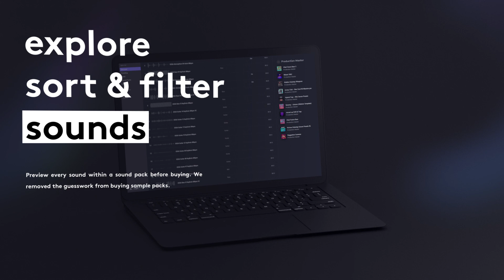Trance Project File for Ableton Live, FL Studio & Logic Pro by OST Audio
'Classic Uplifting Template by ReOrder' by OST Audio is a revolutionary Template produced by ReOrder, a top Trance producer whose music is energetic and ready to take your production into a state of musical euphoria. ReOrder has extensive experience in production and this project is proof of that. You can expect amazing solutions, attention to detail, and creative ideas from this project. Th
is project is organised and labelled making it easy for you to draw from it.

What You Get:

⦁ Fully arranged track project produced by ReOrder
⦁ Professional mix
⦁ Amazing sound design
⦁ All samples & synth Presets included
⦁ Layers
⦁ Clean & easy to read

Templates include projects for:

⦁ Ableton
⦁ FL Studio
⦁ Cubase
⦁ Logic Pro

Requirements:

⦁ Ableton Live v10.0.6 or Cubase v5 or FL Studio v20.1.1 or Logic Pro 10.4.4;
⦁ Spire v 1.1.13;
⦁ Sylenth1 v3;
⦁ Massive v1.3;
⦁ LFO Tool v1.6 (FL Studio & Cubase Only);
⦁ Arts Acoustic Reverb v1.6 (FL Studio & Cubase Only);
⦁ FabFilter Pro Q v2 (Cubase Only).